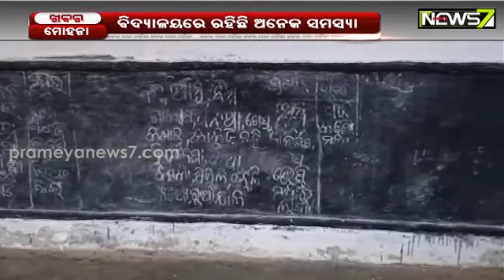ଅବହେଳିତ ଅବସ୍ଥାରେ ମୋହନା ଧାଡ଼ିଆମ୍ବର ୨ ବିଦ୍ୟାଳୟ, ଶିକ୍ଷକ ଅଭାବ ସହ ସ୍କୁଲରେ ନାହିଁ କଳାପଟା